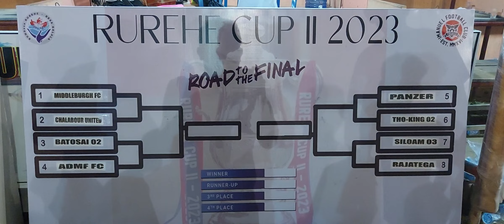TURNAMEN GAWANG MINI RUREHE CUP II 2023(2)